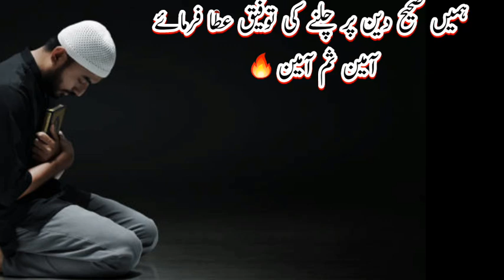Mistre Asia yahya butt ka andhero sy ujaly tk ka safar | WAQIYAT-E-URDU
Mister asia yahya butt ka andheron sy ujalon tk ka safari
urdu​ story
qisa​ khatoon
zubaidakhatoonka​ waqia
islamic​ art
quran​ with urdu translation
islamic​ story
islamic​ books
muslim​ pro
muslim​ match
islamic​ story
muslim​ marriage
islamic​ story
allahandmuhammadin​ arabic
urdu islamic stories
urdu islamic stories cartoon
urdu islamic stories mz
urdu islamic stories musa peace be upon him
urdu muslim stories
urdu islamic moral stories
urdu text islamic stories
urdu stories islamic reels
urdu islamic kahaniya
urdu islamic poems
urdu stories islamic YouTube channel
complete information about islam
Reverted Muslim
Neak world
urdu islamic Kahaani
islamic stories in hindi
islamic qissa
islamic cartoon
islamic video
islamic video kaisa banaye
viral islamic stories
islamic ringtone
islamic movies in urdu
islamic stories
islamic stories in urdu
islamic waqiat
islamic waqia
islamic waqiat in urdu
Hazrat Muhammed ﷺ
Hazrat Muhammed ﷺ ka qissa
islamic life cycle
Noor voice
Quran waqiat
Quran waqiat in urdu
historical waqiat
how to make islamic channel
how to make urdu stories channel
how to download islamic photo
how to make YouTube channel
waqas historical vibes
islamic waqiat ki videos kese banaye
islamic pictures kahan se len 2024
how to download free islamic painting pictures
best islamic books
Ramdan special
tareek e islam
islamic history in quran
Hazrat Ali